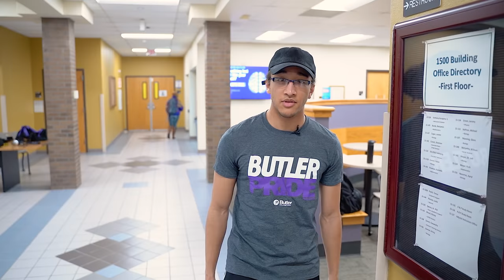Welcome to Butler - We're Ready for More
At Butler Community College, we're ready for MORE. More one-on-one teaching, more hands-on experiences, more financial aid, more freshman year opportunities, more free services and more family-oriented atmospheres.